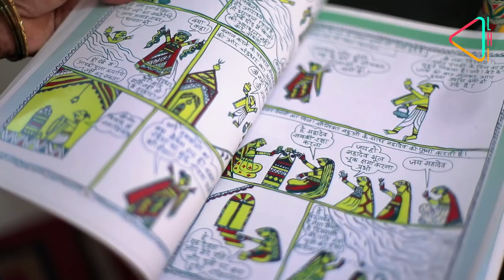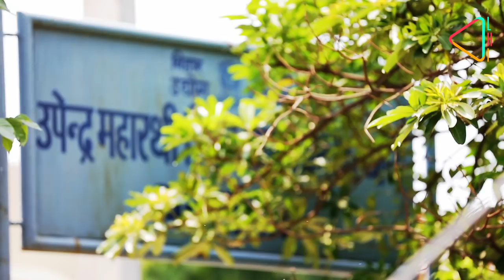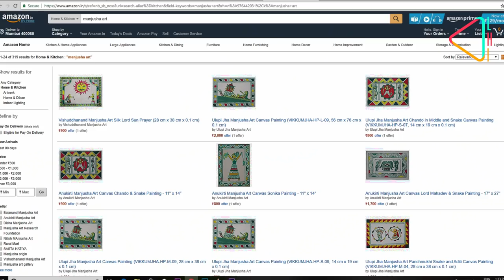Manjusha: Paintings from Bihar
It is a fascinating and quaint art form which brings to life a folktale that’s more than 1000 years old. Catch the story of Manjusha Art - the vivid, painted tales from Bihar. You wouldn’t have seen anything like it before!